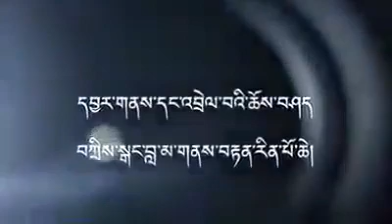Lesson to avoid sin... In tsanglha pemakod...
Video from Samten